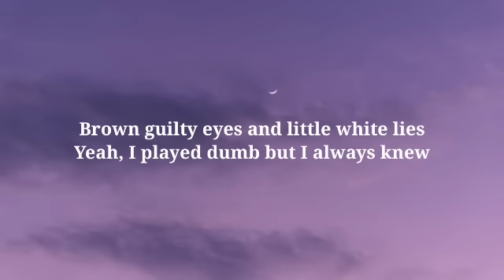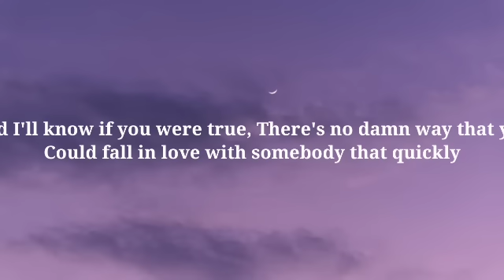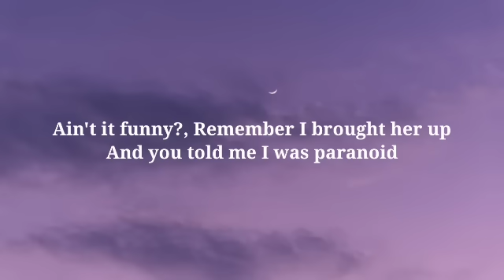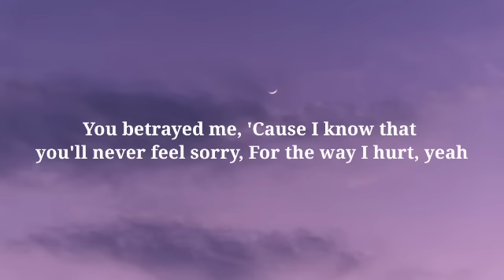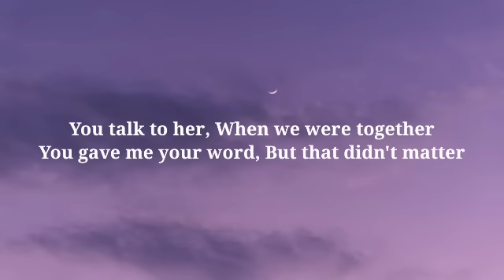Olivia Rodrigo - traitor (Lyrics)